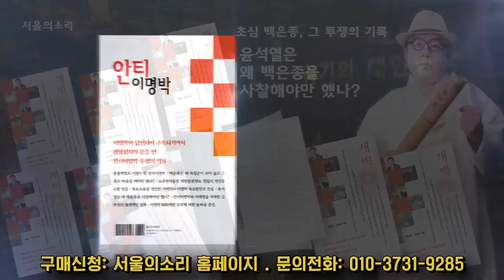김건희에게 개기는 윤석열? 김기현 vs 강신업